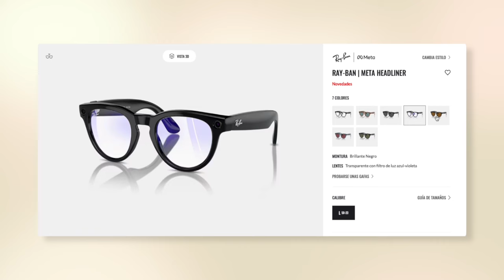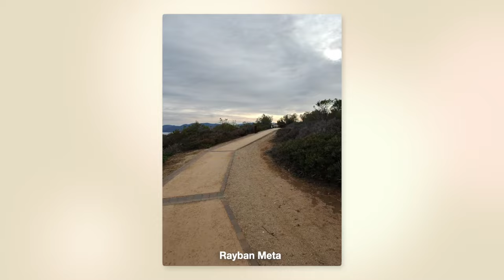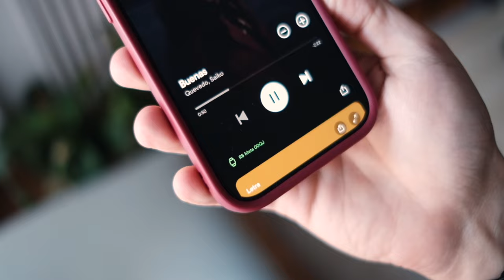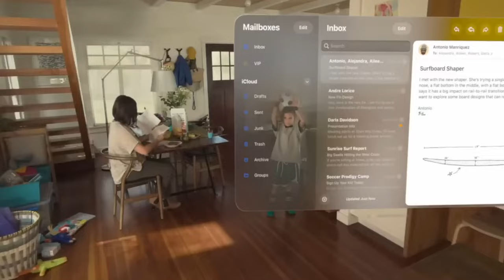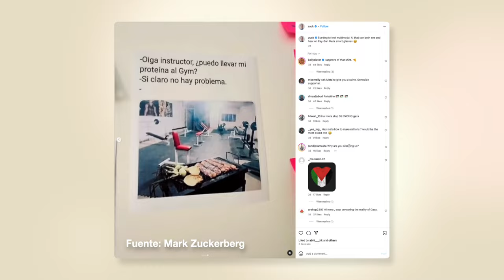Las gafas de Ray-Ban y Meta: ¿Son el futuro?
Hoy te traigo mis impresiones de un producto que he tenido la oportunidad de probar: las gafas inteligentes de Ray-Ban y Meta! Tienen cámaras, altavoces, y... ¿un poco de inteligencia artificial?

📹 Mi equipo:
Fuji X-T30
Objetivo Fuji 23mm
Objetivo Fuji 18-55mm
Objetivo Fuji 56mm
GoPro Hero 7
iPhone 13 mini
Rode VideoMic Pro R
Micro de corbata

Humane
Google
Spectacles
Apple
Vision Pro
albert
albert bermejo